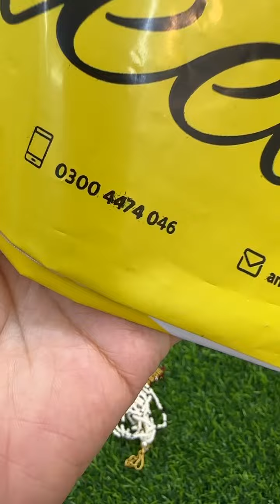25 January 2024